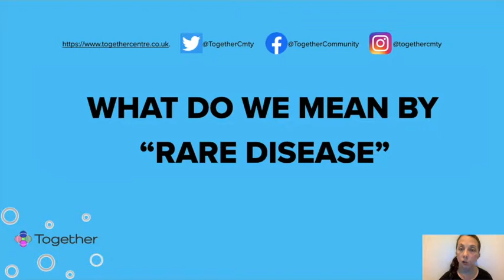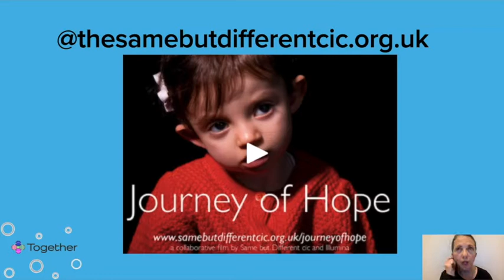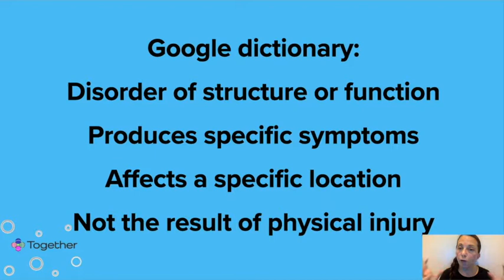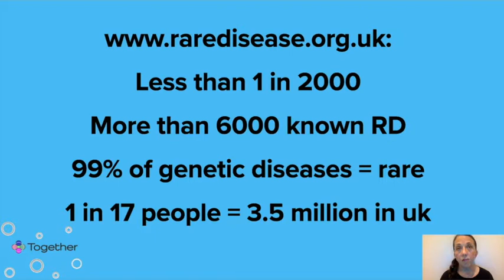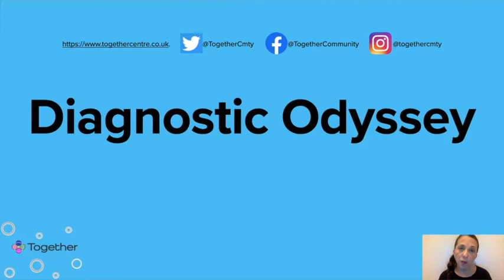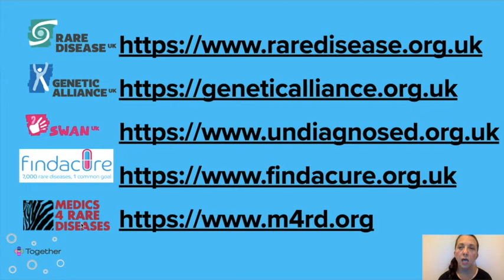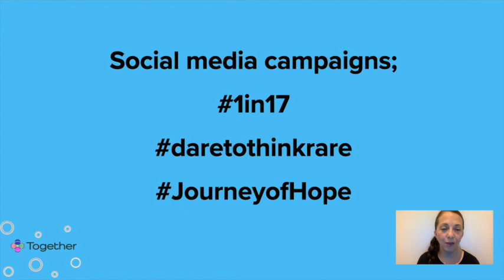"Rare Disease" it's meaning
Rare Disease: it's a scary term, but only because we don't understand what it means. Inspired by a JourneyofHope film by The Same But Different CIC and Cambridge Rare Disease Network's Rarefest
In this vlog we explain what Rare Disease means, the difficulties of getting a Rare Disease diagnosis and we point you in the direction of supportgroups such as Genetic Alliance UK